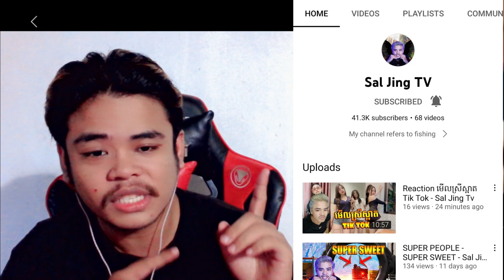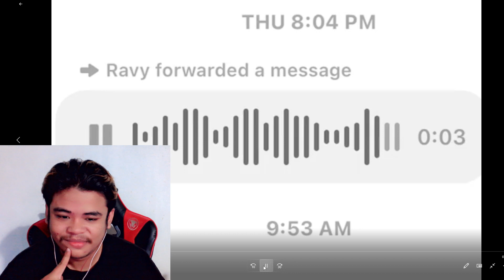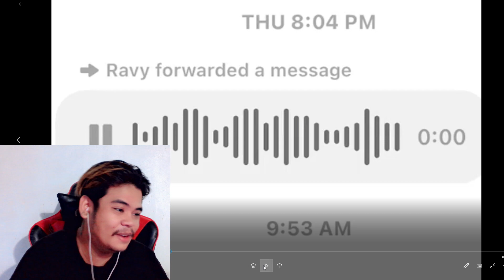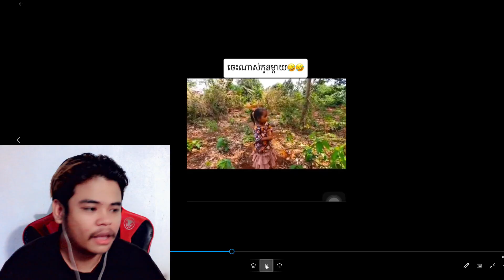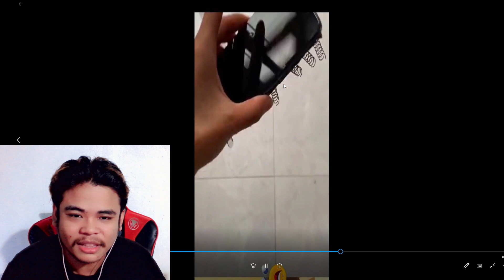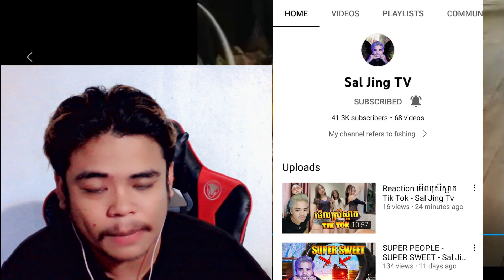Reaction Tik Tok សើចទៀតហើយ - Sal Jing TV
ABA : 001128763